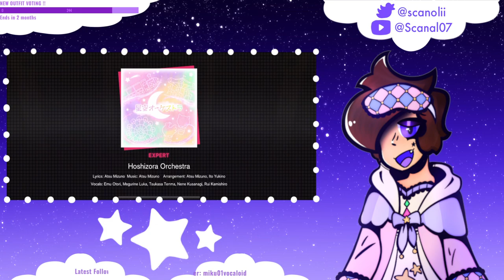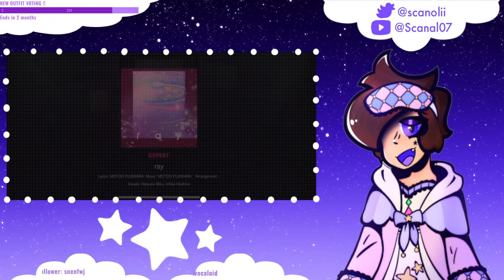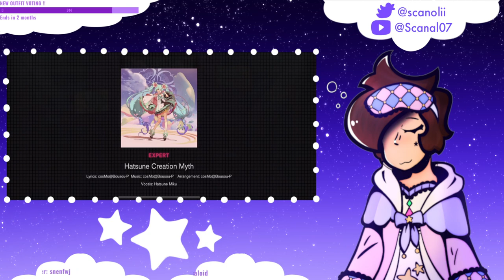Playing With Viewers!! [EN] 🎶 - TSUKASA EVENT OH NO